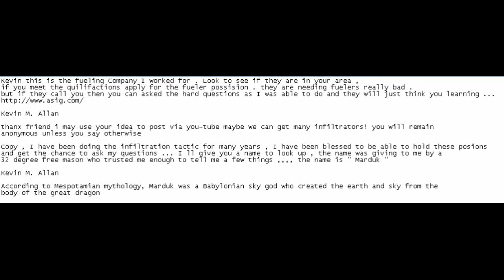Many jobs in the fueling industry infiltrators wanted